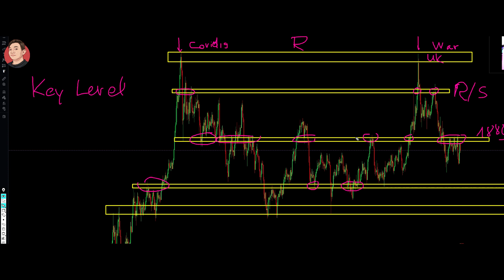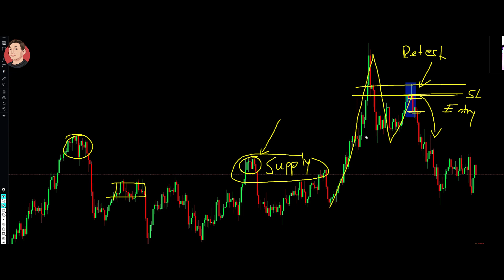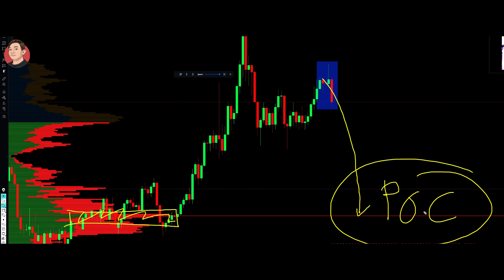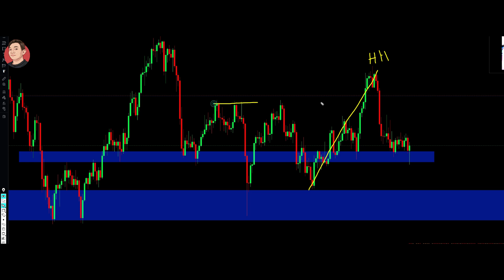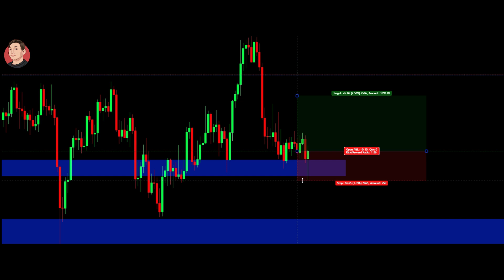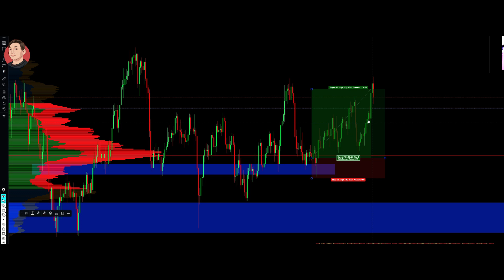ความลับในการเทรด Support - Resistance ที่ผมหน้าจะรู้ก่อนจะเริ่มเทรด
กรุณาสมัครด้วยครับ

📖 ชอบในเเนวทางที่ผมสอนเเละอยากเรียนเพิ่ม
🟢Line Official►►►@Trader Mait

technical analysis
best forex strategy for consistent profits
support resistance
support and resistance
smc trading
trader mait
day trading